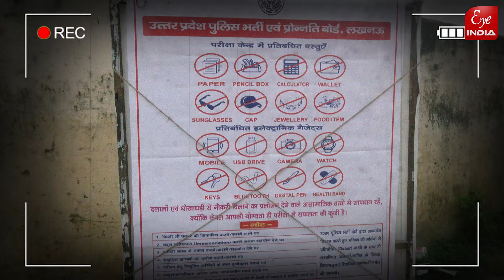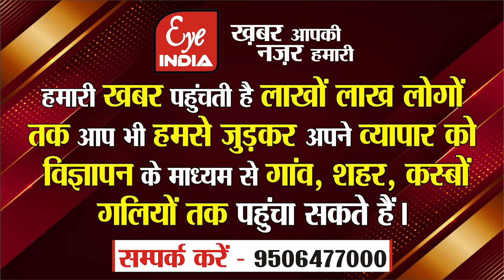Sitapur- कांस्टेबल भर्ती परीक्षा की पहली पाली सम्पन्न,SP संग निरीक्षण के बाद क्या बोले DMअभिषेक आनंद